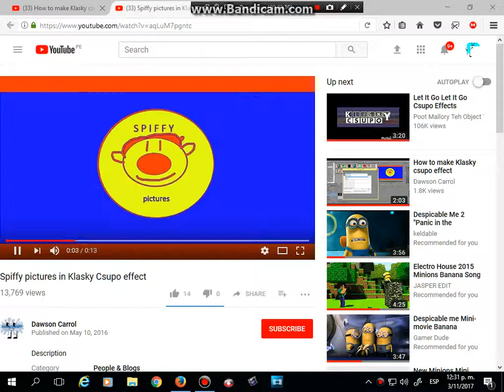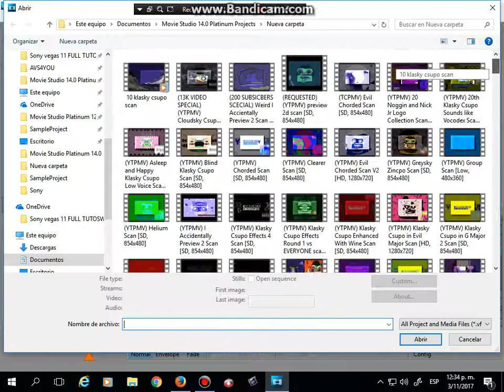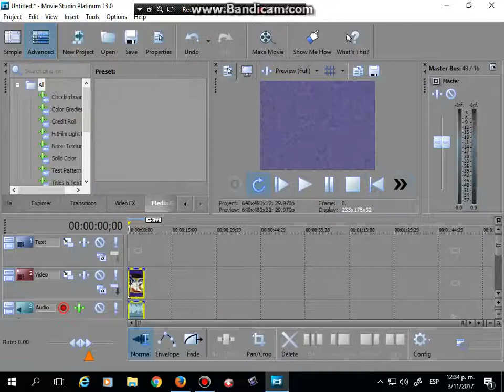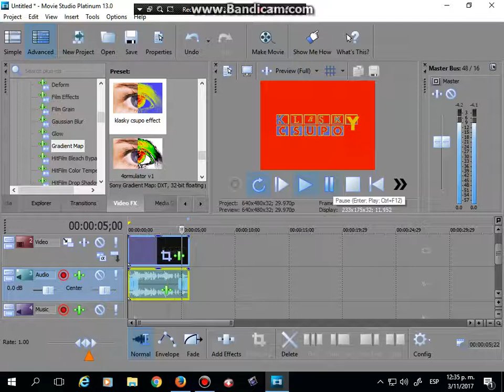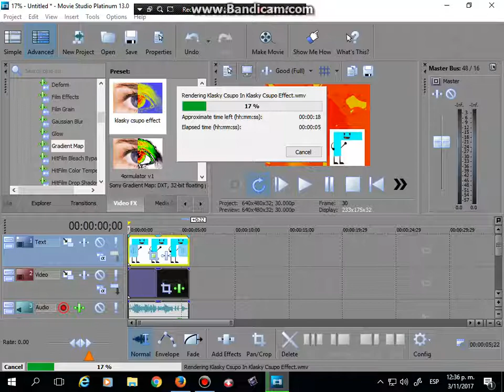How To Make Klasky Csupo Effect on Sony Vegas